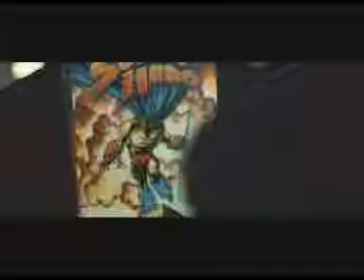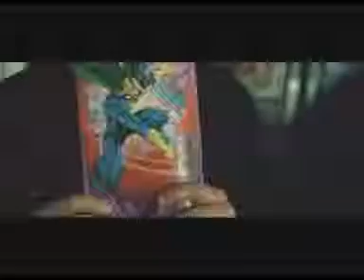AVSEQ01 00 25 07 00 29 05